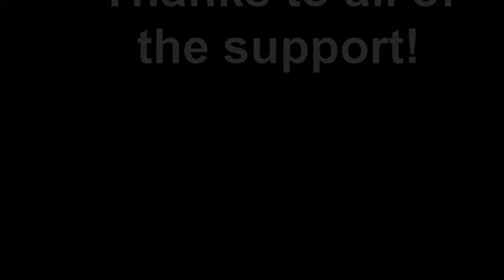Turbo Kick Pool Party Round 49 Turbo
An end of summer celebration for my Turbo Kick crew. We had a Turbo workout in the pool followed by a cook out and party. This was our first time doing something like this in water. It was crazy, silly, and fun.